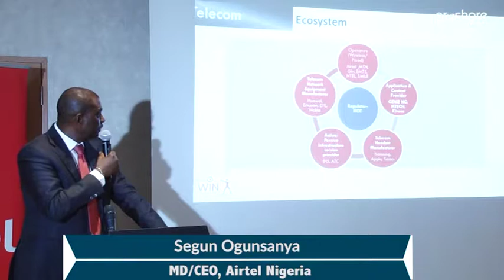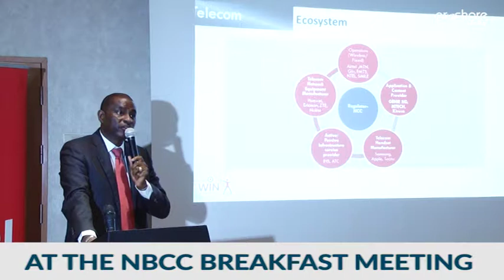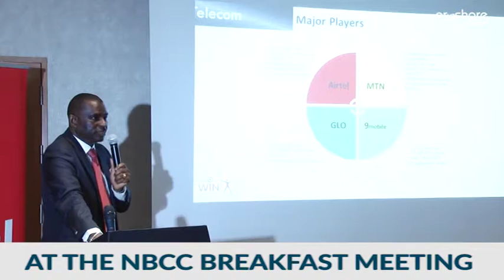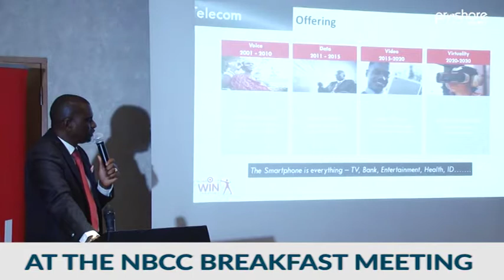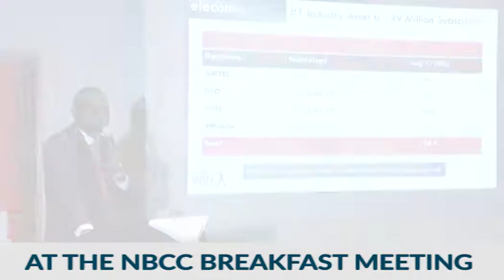NBCC Breakfast Meeting: The Role of the Telecommunications Industry in Economic Growth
The October Breakfast Meeting of the  Nigerian British Chamber of Commerce; Panel Discussed the role of the telecommunications industry in Economic growth